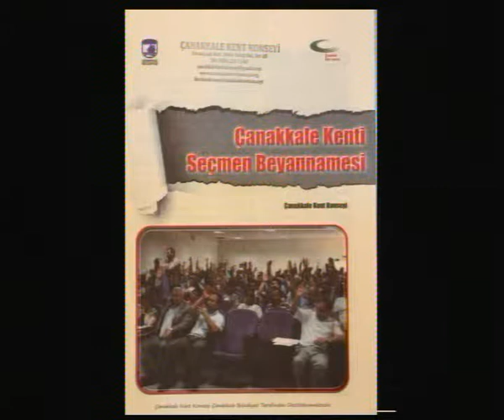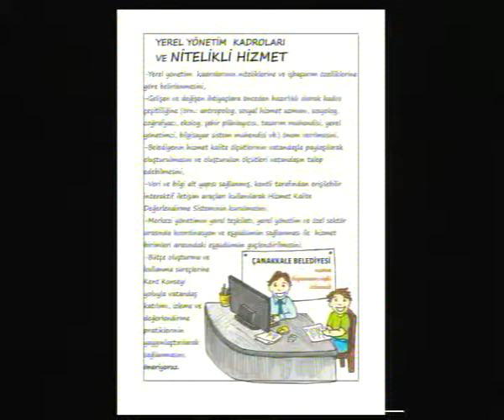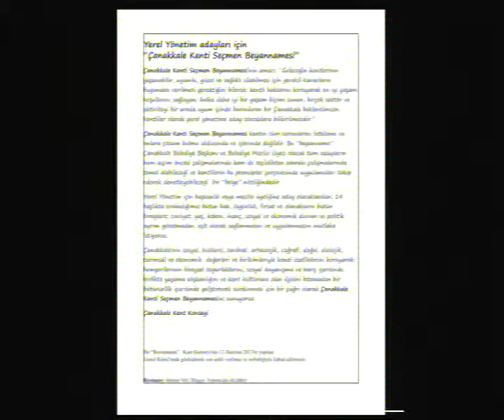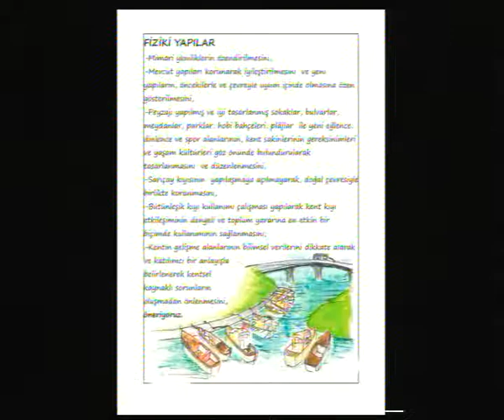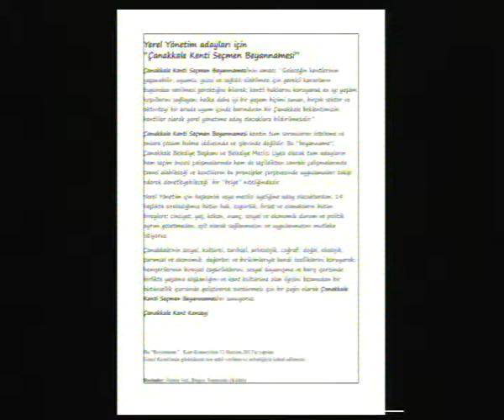kentim için kendim için